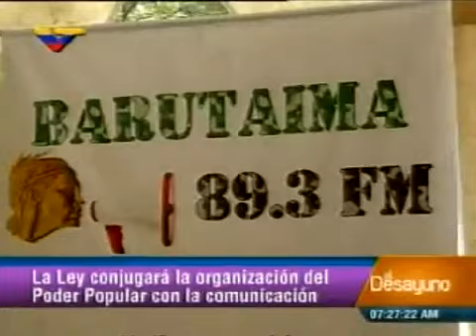Díaz: Ley de Comunicación Popular reconoce toda forma de libre expresión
La diputada explicó que el instrumento conjuga el poder popular y los medios, "dos áreas que solamente en una revolución pueden ir de la mano"